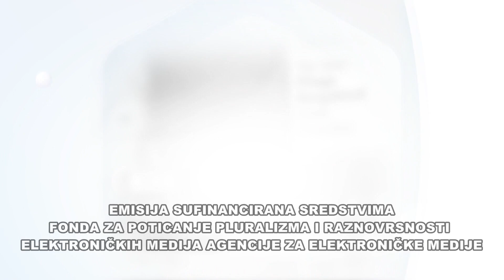Emisija Bijela kronika Damir Gašparović savjetnik u sindikatu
Emisija Bijela kronika broj 68
Gost Damir Gašparović savjetnik u sindikatu
Tema emisije su radnička prava kako potaknuti povratak iseljene Hrvatske  natrag u Domovinu. Dali rast mora pratiti i povećanje mirovina. Dali olako prihvaćamo nepravdu i korupciju kao dio svakodnevice, Kako bolje pripremiti uvoznu radnu snagu na rad u našoj zemlji.
Što nas čeka u narednom periodu,
Urednik i voditelj Ivo Krištić
 Sports life